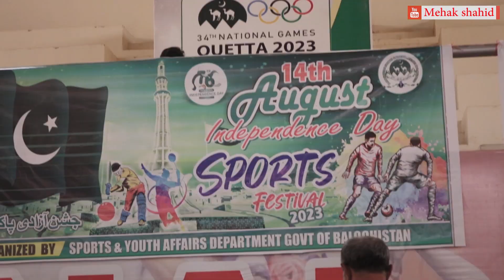14th August Independence day Sports festival In Quetta | Organized sports department Balochistan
14th August Independence day Sports festival | 76th Independece day | Sports festival Organized by Sports and youth affairs Department Balochistan | Report by mehak shahid

football , cricket , kickboxing , wushu , table tennis , football , fencing , badminton , handball  and other games in this festival

My Name is MEHAK SHAHID. I'm Baluchistan's first female sports journalist